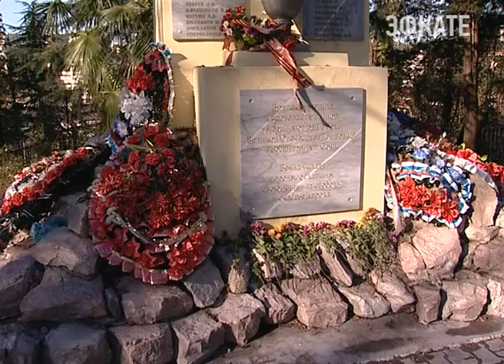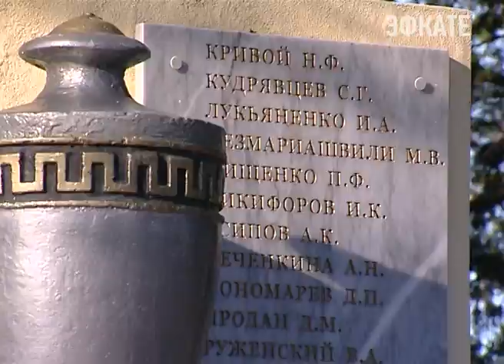В Сочи отметили День Неизвестного Солдата. Новости Сочи Эфкате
Эта памятная дата отмечается в стране 3 декабря. В память о российских и советских воинах, погибших в боевых действиях сегодня на старом кладбище по улице Клубничная, состоялось возложение цветов и венков к братскому захоронению.
Сочи. Новости.
Телеканал Эфкате.